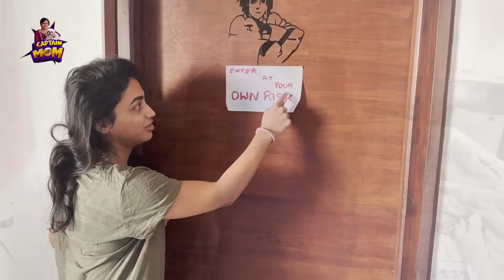It's my Birthday || Vlog || Captain Mom